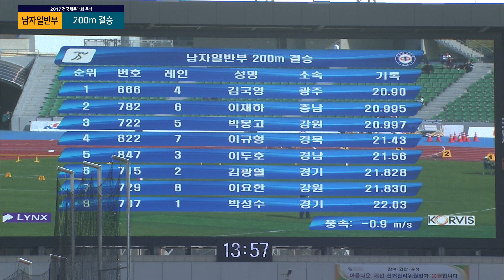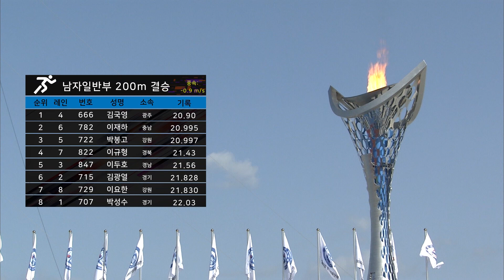육상 200m 남자일반부 결승 ㅣ 제 98회 전국체전 ㅣ 1위 광주 김국영 ㅣ 2위 충남 이재하 ㅣ 3위 강원 박봉고